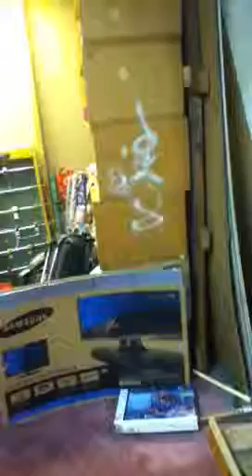Xws House Show Kickoff To Summer El Crazy Vs John Ethen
Camera Guy Sucks